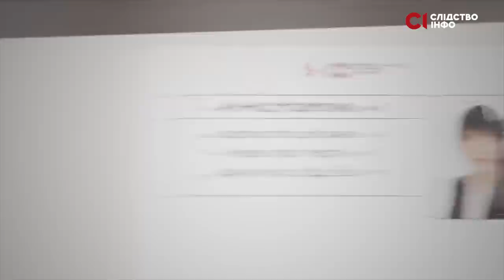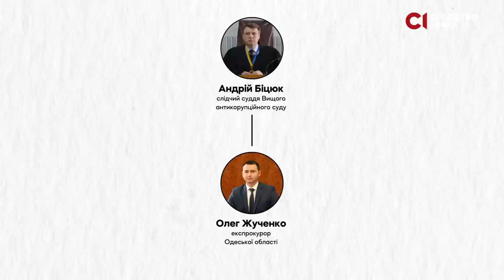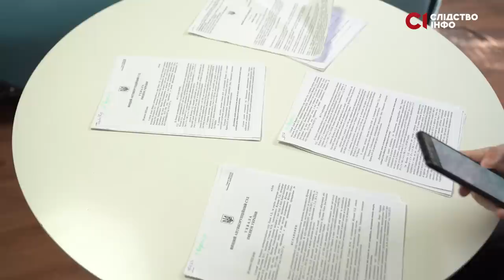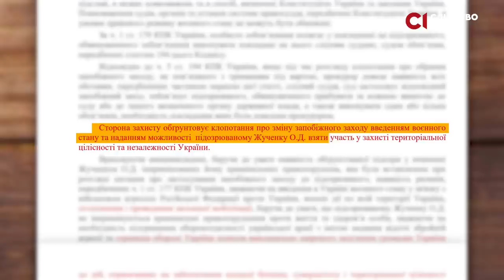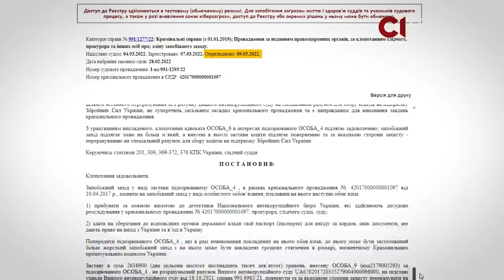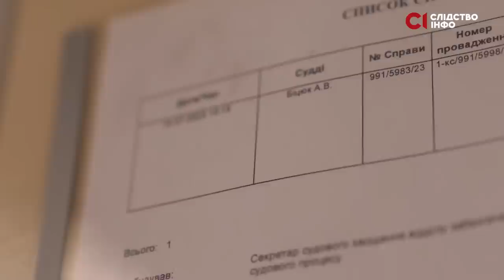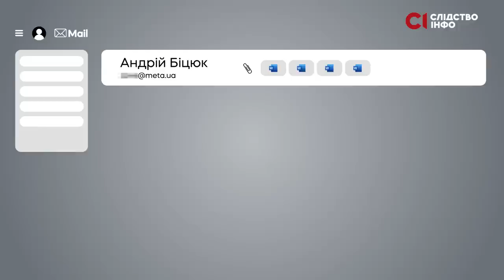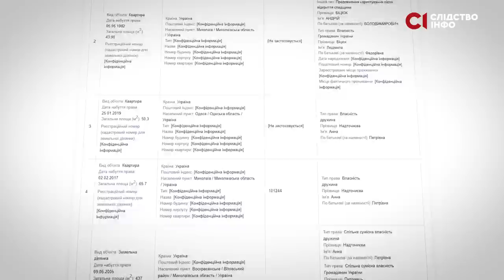За спиною у правосуддя: як дружина судді ВАКС допомагала йому писати рішення у гучній справі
Андрій Біцюк вже понад чотири роки працює слідчим суддею ВАКСу. Його дружина, адвокатка Анна Надточиєва,  теж хотіла стати суддею ВАКСу, але на досить суворому конкурсі її не відібрали. Яна Корнійчук перевірила подружжя на доброчесність і окрім відсутності декларування дорогої нерухомості знайшла «скелети», які пара, ймовірно, планувала назавжди лишити в своїй шафі. Відчиняємо ці двері для вас у новому розслідуванні.